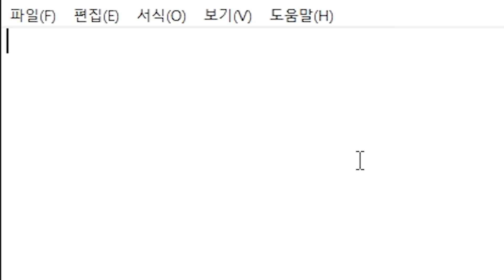10년지기 여사친을 우연히 배그에서 만났음ㅋㅋㅋㅋㅋㅋㅋㅋㅋ와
읏차티비